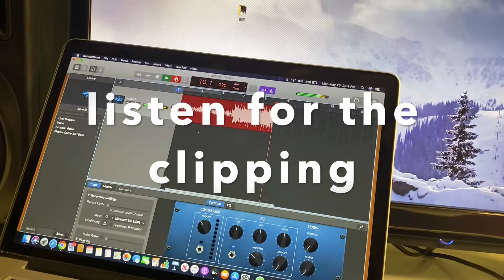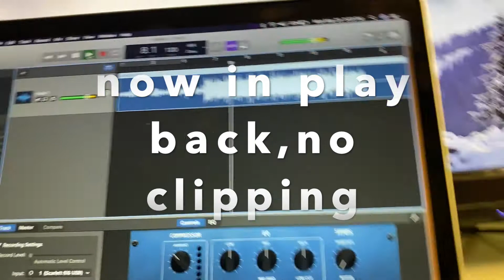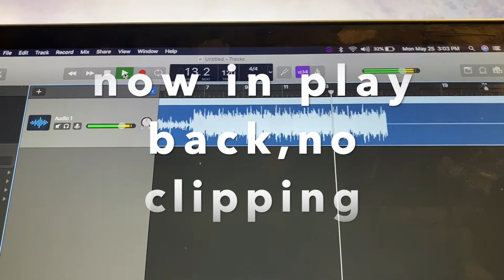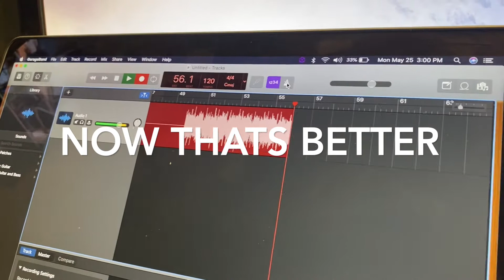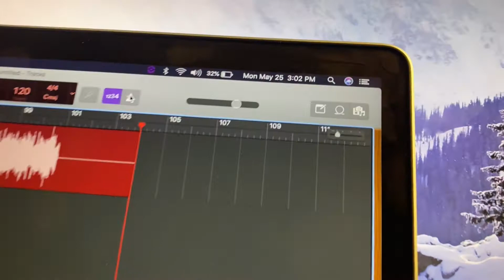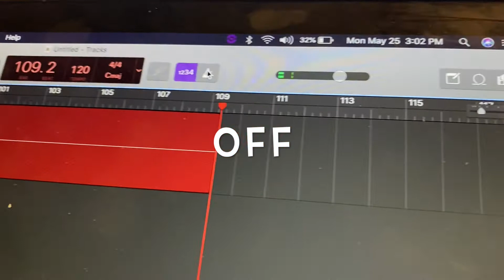How to remove clipping sound in garageband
watch while we show you how to remove clipping sound while recording with garageband.